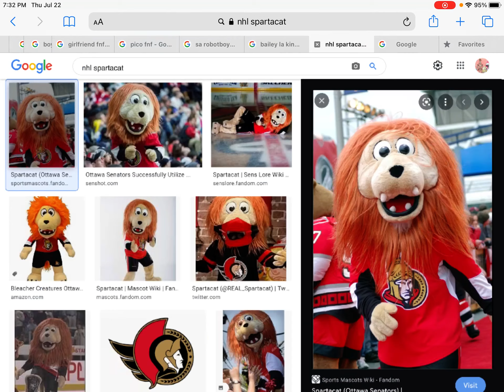I smell pennies (My version)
I know it’s a dead meme, but I did it anyway